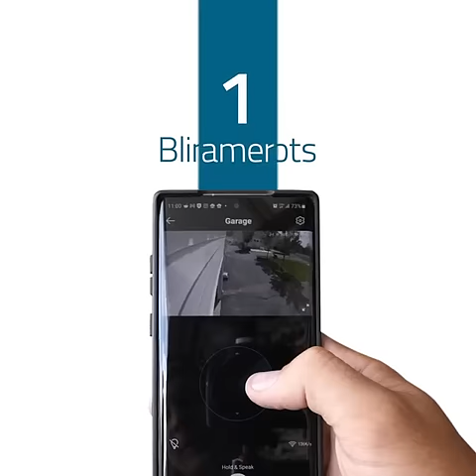Floodlight Cam S330 - 1 Camera 0 Blind Spots | eufy Security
Introducing a game-changing floodlight camera, S330 Floodlight Cam (Floodlight Cam 2 Pro). With a 360-degree pan and tilt camera, AI detection technology, and 2K video quality, you will get a complete view with zero blindspots.

About eufy:
eufy is developing a new generation of connected devices and appliances that work seamlessly together to simplify the complete smart home experience. From laser-guided robotic vacuum cleaners to wireless security systems, every eufy product is developed using cutting-edge technologies and is designed for your convenience. eufy’s motto of “Smart Home Simplified” is what drives us to build easy-to-use smart home devices and appliances that are designed to enhance your life.

eufy is a part of Anker Innovations, one of the leading and most trusted consumer electronics brands in the US.